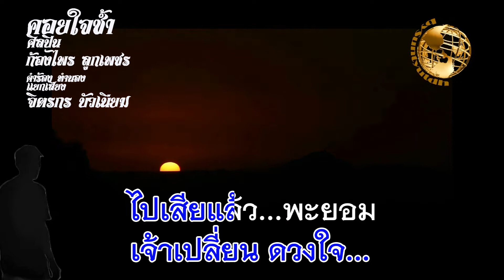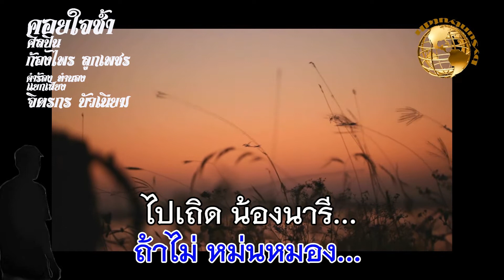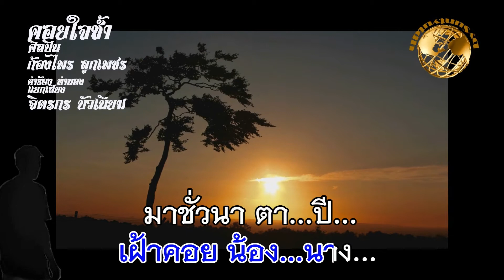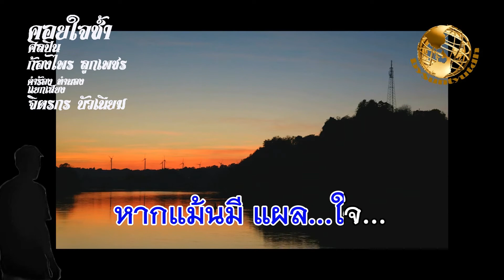คอยใจช้ำ - ก้องไพร ลูกเพชร(คำร้อง ทำนอง/แยกสียง: จิตรกร บัวเนียม)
เพลง : คอยใจช้ำ
ศิลปิน : ก้องไพร ลูกเพชร
คำร้อง ทำนอง/แยกสียง: จิตรกร  บัวเนียม